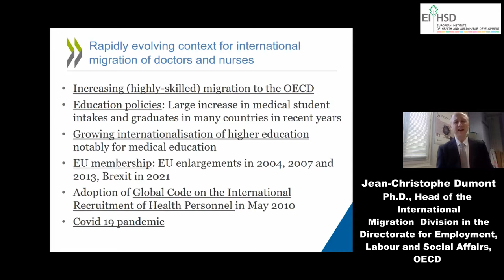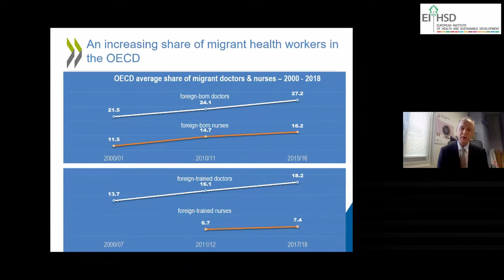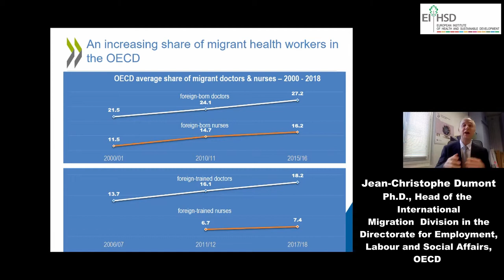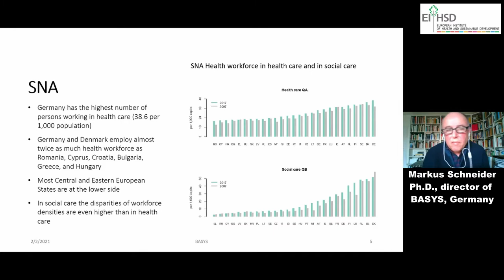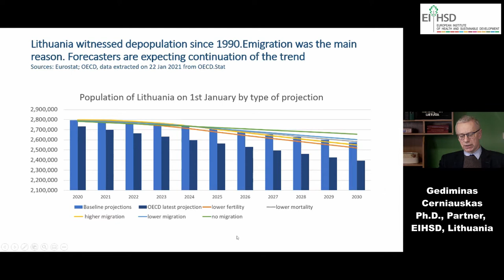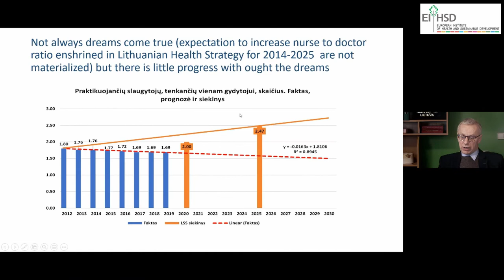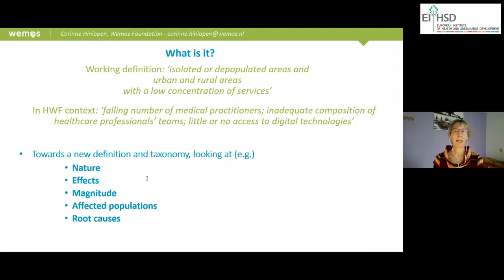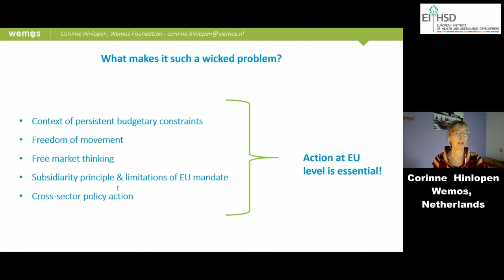Trends of Health Workforce Migration in the European Union. Webinar 2021 02 02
Short intro video from webinar, 02 February  2021, 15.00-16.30 CET

In all European Nations life and health is one of the most important pillars of wellbeing. Value of health is the cultural backbone of our civilization.
EU citizens, even being cautious about high tax burden, are asking for more health services of higher quality and agree to finance higher health bills by general taxes or health insurance contributions.  For decades’ demand for health services grew faster than the total economy, pushing up the share of health care expenditure in GDP. Relative role of the health sector was growing in the 20th century and continues to grow in the 21st century. The latest available Eurostat figures on Eurozone (2017) show that employment in health exceeded 9720 thousand and is almost twice bigger than in economic sectors of agriculture, forestry, fisheries, mining, and manufacturing of basic metals that dominated European policy at the start of European integration combined that is 5850 thousand.
The webinar has a purpose to reflect on healthcare labour market development in Europe with the emphasis on labour migration, to look at evidence on push and pull factors leading to migration of labour force in healthcare sector.

The webinar is an integral part of a 3-year project Working Together to Address Health Workforce Mobility in Europe.  The start of the project was publicly announced on European Health Forum Gastein 2020. Up to 12 webinars to address the unequal distribution of the health workforce in Europe, to participate in designing of policies to support regions that have difficulties in attracting health workers as well as promoting training and education of health professionals to common standards, coupled with measures to safeguard the rights of health workers from the rest of the world. are foreseen by the project.